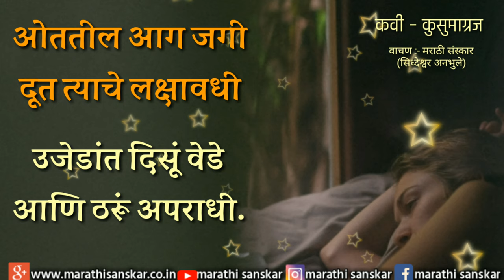स्वप्नाची समाप्ति | कवी – कुसुमाग्रज | kusumagraj kavita | kusumagraj kavita list | marathi kavita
स्वप्नाची समाप्ति | कवी – कुसुमाग्रज

music uc

सुंदर विचाराचा संग्रह- ८
मैत्री विचार

teg-

kusumagraj information in marathi,
kusumagraj kana poem in marathi,
kusumagraj poems,
kusumagraj poems in marathi,
kusumagraj prem kavita in marathi,